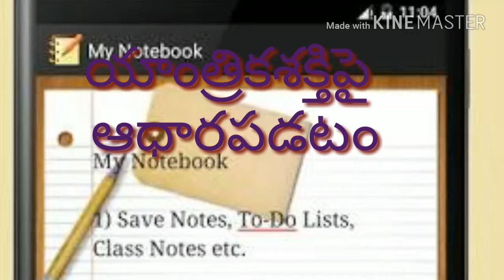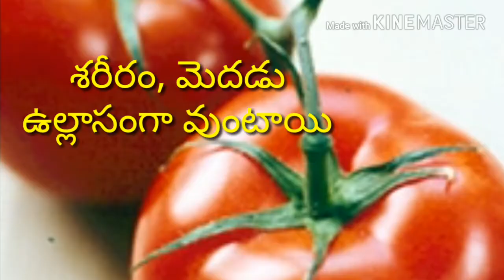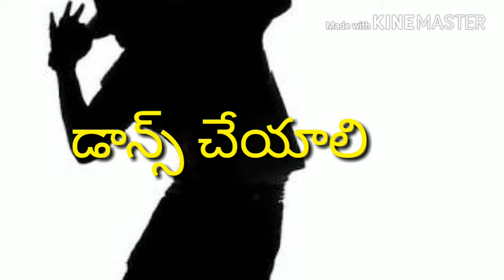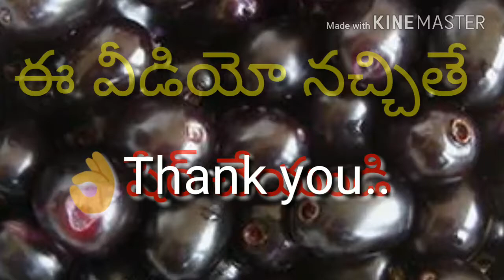చదివింది గుర్తుండాలంటే || మెదడు చురుకుగా ఉండాలంటే ౹౹ మతిమరుపుకు కారణం, నివారణ చర్యలు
How to control mind diversion from bad habits